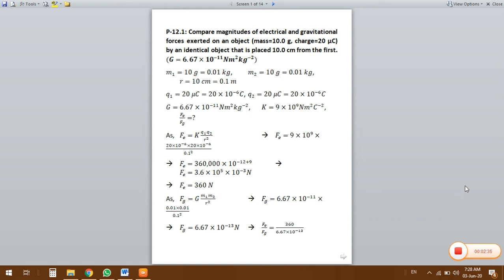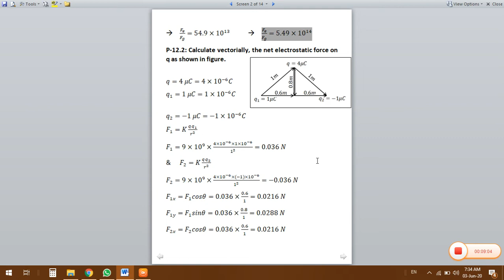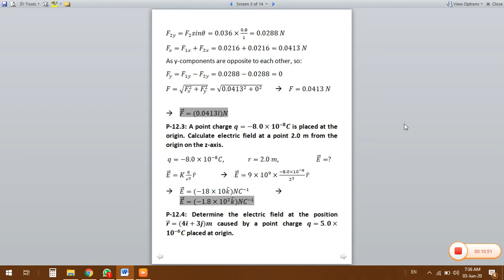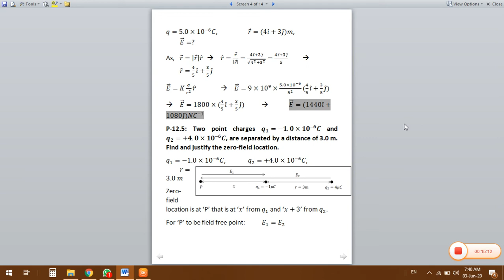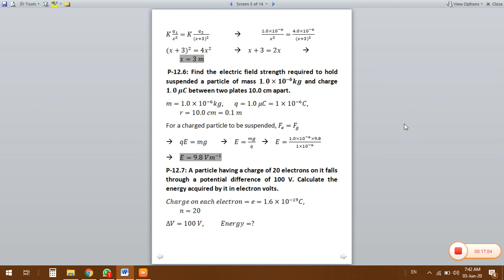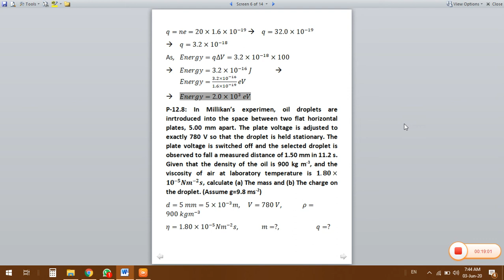Ch 12 Lecture 17 Numericals 12.1 to 12.7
All Lectures of Ch 12 (Electtrostatics)